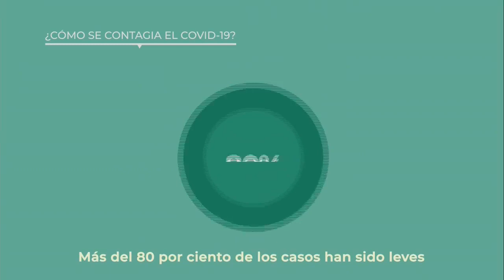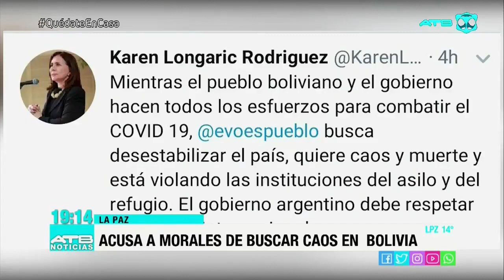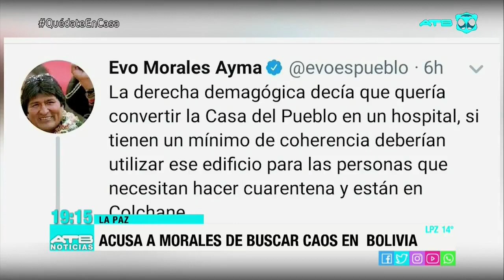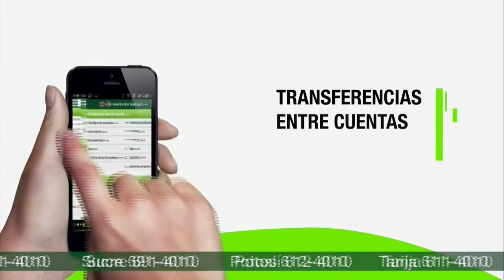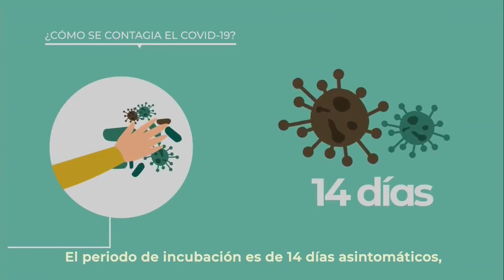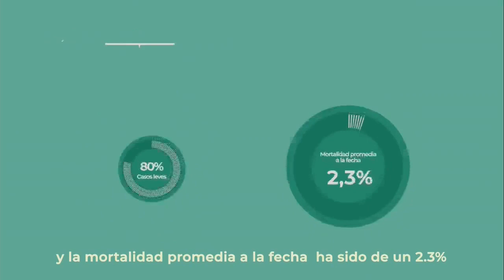Tandas Comerciales/Fragmentos Joranda de Noticias ATB 📺 (Bolivia, 12/04/2020 📅) (Parte 1/2)